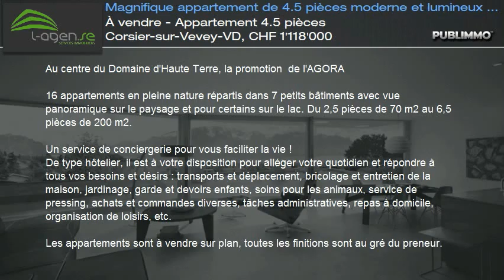À vendre - Appartement 4.5 pièces Corsier-sur-Vevey-VD, CHF 1'118'000